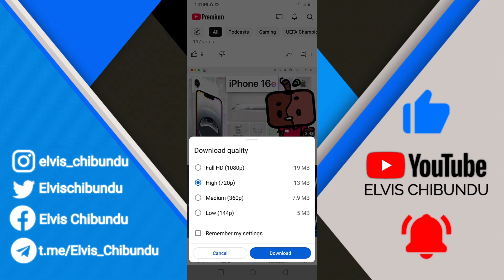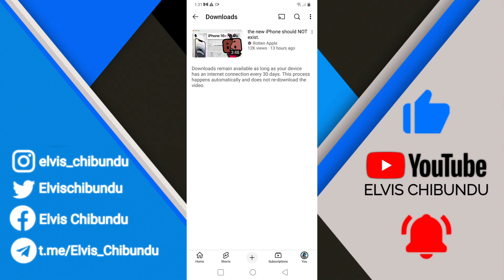How To Download YouTube Videos For Offline Play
Want to download YouTube videos for offline viewing? In this step-by-step guide, I’ll show you how to save YouTube videos on your mobile device or computer for offline playback using YouTube’s official method.

🔹 Topics Covered:
✅ How to download YouTube videos on Android & iPhone
✅ How to save YouTube videos for offline play on YouTube App
✅ YouTube Premium vs. free offline download options

🇪🇸 Spanish: Cómo descargar videos de YouTube para ver sin conexión
🇫🇷 French: Comment télécharger des vidéos YouTube pour une lecture hors ligne
🇩🇪 German: So laden Sie YouTube-Videos für die Offline-Wiedergabe herunter
🇮🇹 Italian: Come scaricare video di YouTube per la riproduzione offline
🇵🇹 Portuguese: Como baixar vídeos do YouTube para reprodução offline
🇷🇺 Russian: Как скачать видео с YouTube для просмотра офлайн
🇯🇵 Japanese: YouTube動画をオフライン再生用にダウンロードする方法
🇨🇳 Chinese (Simplified): 如何下载YouTube视频以供离线播放
🇮🇳 Hindi: YouTube वीडियो को ऑफ़लाइन देखने के लिए कैसे डाउनलोड करें
🇹🇷 Turkish: YouTube videolarını çevrimdışı oynatmak için nasıl indirilir